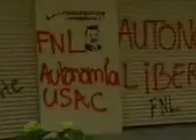08 09 10 MANIFESTACIÓN ESTUDIANTES UNIVERSITARIOS GUATEMALA